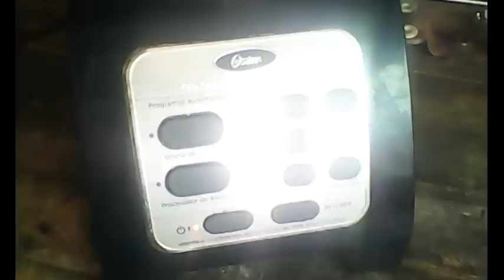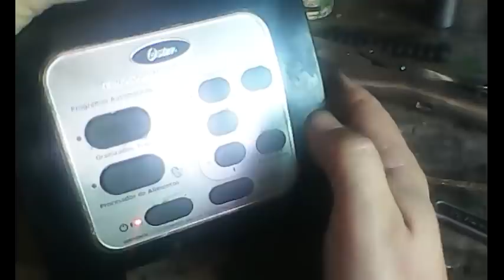Cambio de bujes licuadora Oster (Taller)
Como cambiar las placas porta bujes de licuadora Oster